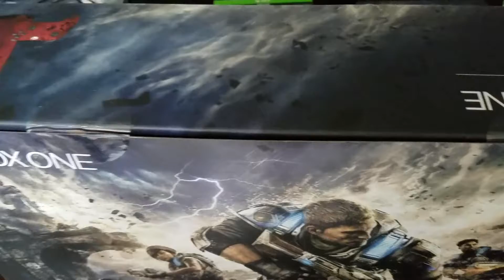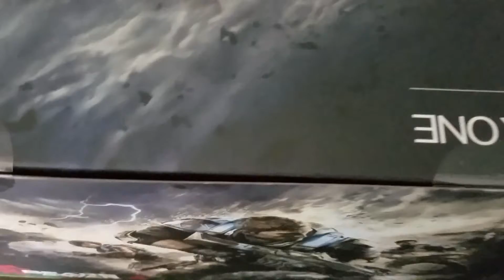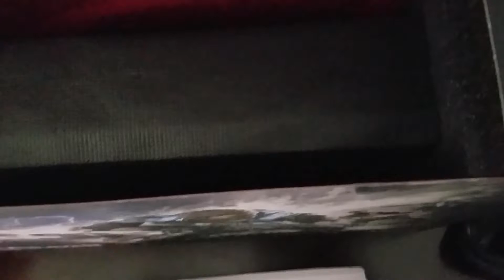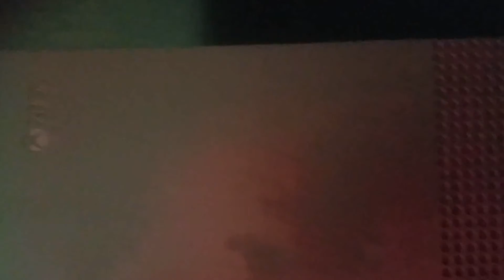Xbox One S Gears Of War 4 Limited Edition Console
Finally my Xbox One S Gears Of War 4 Limited Edition Console and I got some other goodies